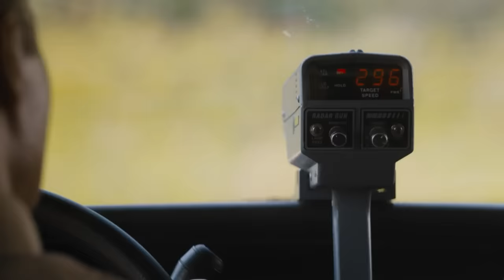The Fastest Speedster Superheroes Ranked (From The Flash To Marvel)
The Fastest Superheroes Of All Time Ranked From Fast To SPEEDY!

We’ve all thought about and argued over it. Some of us even bet on it. Who is the fastest on-screen Speedster? We’ve binged and surfed to track down the most promising and powerful whiplash inducing mutants, meta-humans and inhumans to rank the top ten. We’re not just going to talk about them in terms of their velocity, but also what their speed enables them to do. Some can run on water, and others can create electromagnetic pulses (EMPs). Some can catch bullets in mid air, and some can move so fast it makes them untouchable in a fight. Some can even travel through time and voyage interdimensionally, making their story possibilities seem almost limitless as they can even create new timelines.

In order to make sure this list doesn’t get out of control, we are only allowing ourselves to pick one character per franchise, and from that we will showcase the fastest and most powerful iterations of that character. That way we don’t just end up with ten characters from the same television show or movie. And the characters must be able to run really, really fast.
Watching speedsters has been a universal fascination since time immemorial. Even people who say they  hate watching sports will tune in to the 100 meter dash. This is because it embodies the human body’s physical manifestation of freedom. Running fast is the closest we’ll get to physically flying, and that’s why stories about speedsters will always have a special place in our hearts.

Written by: Jean Bernard
Narrated by: JB
Edited by: JB